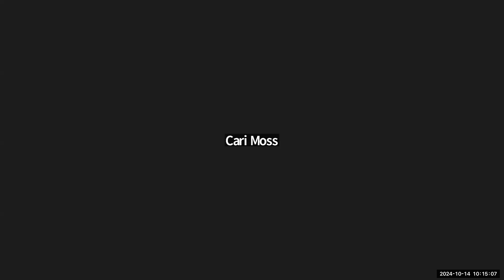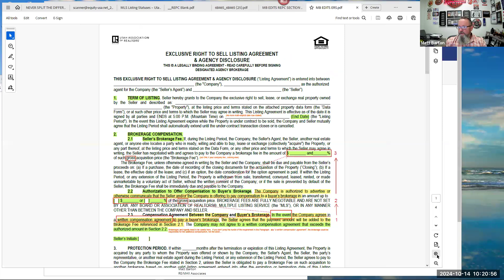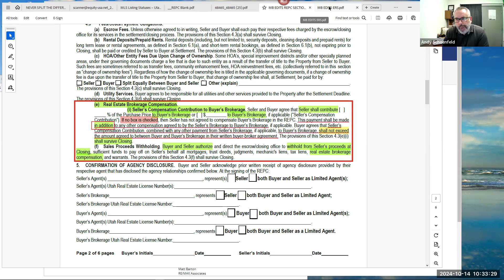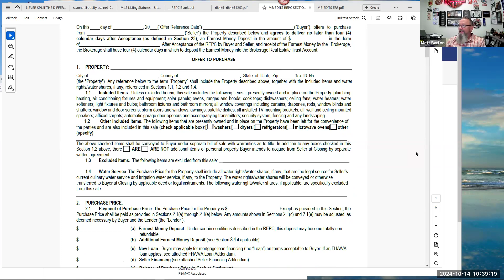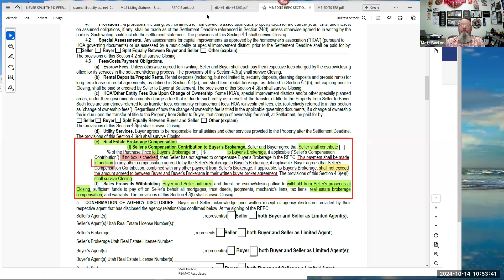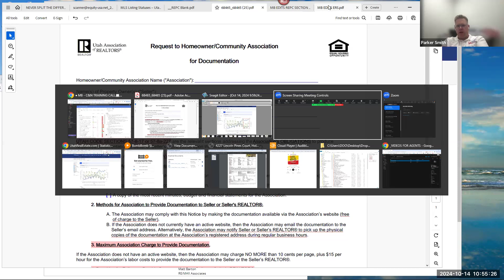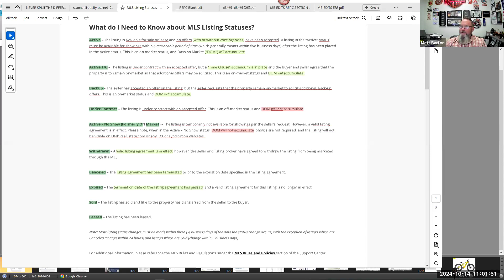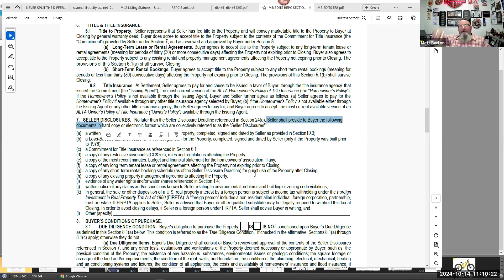10.14.24 | 2 Paths For Compensation, Cancelling ERS